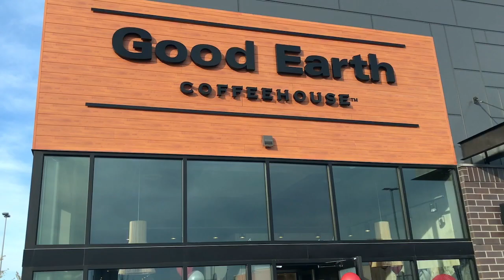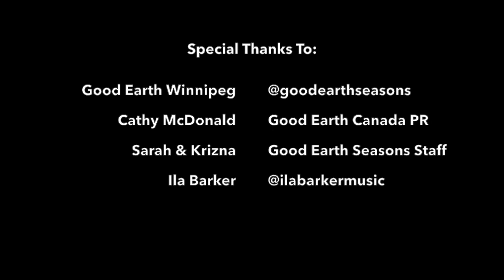Welcome to Winnipeg Good Earth Coffeehouse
Grand Opening of Good Earth Coffeehouse in Winnipeg, MB